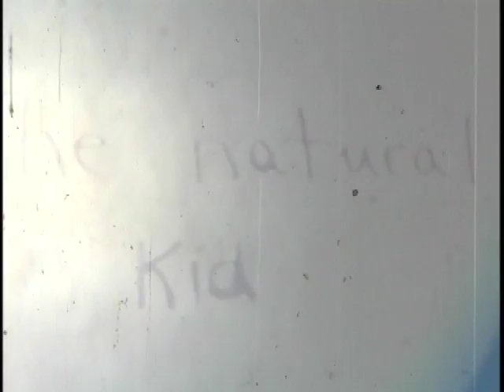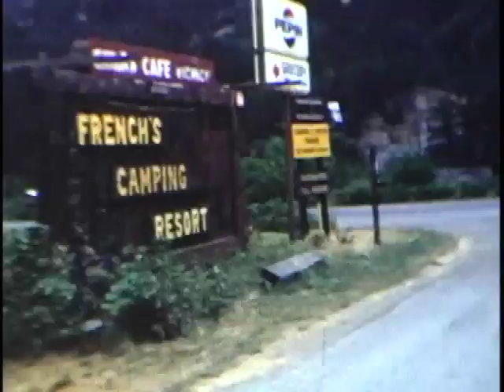GOSPEL CLAWS - Summer Nights Lakeside (Official Video)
Found Footage - Edited by Benjamin Bates.